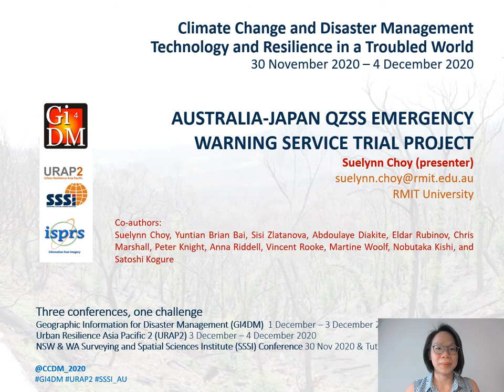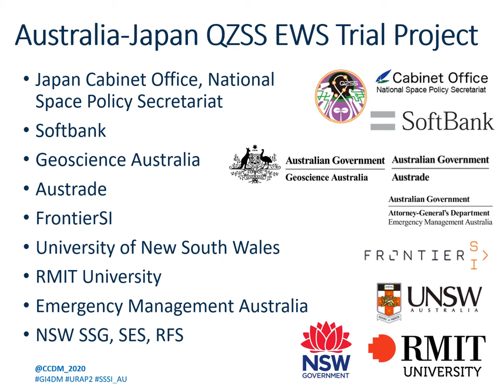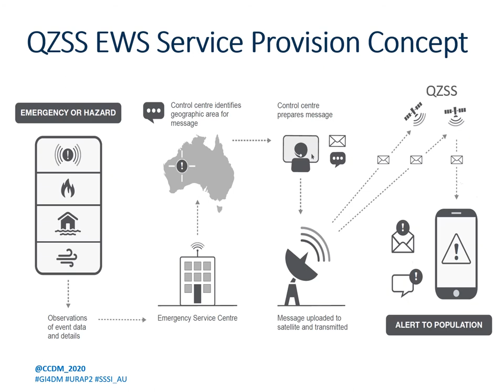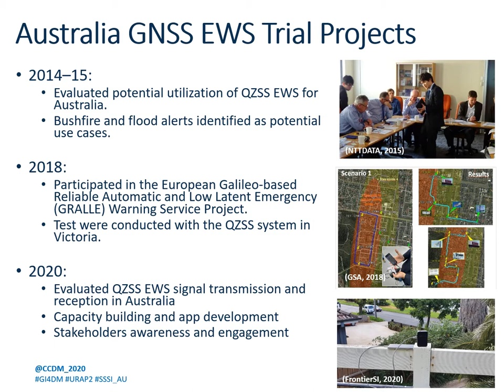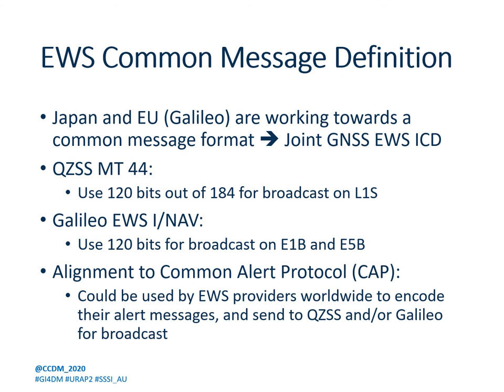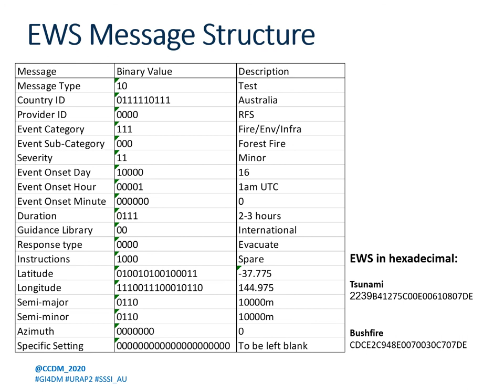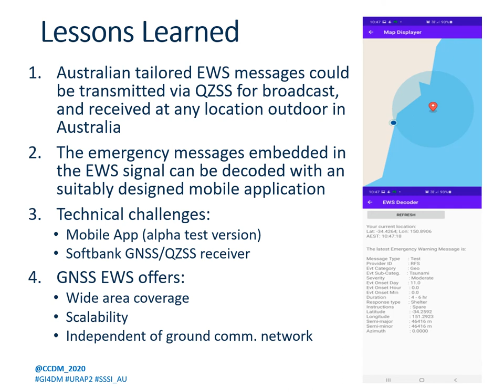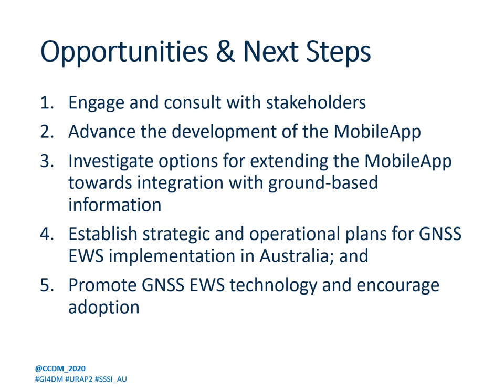S08 P3 Suelynn Choy 137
Australia-Japan QZSS emergency warning service trial project